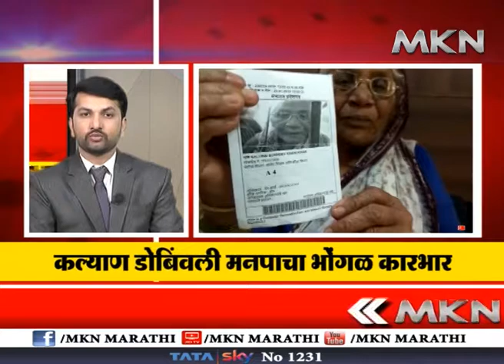सुपर फास्ट 03.03.2019